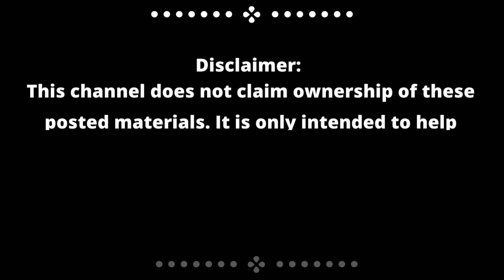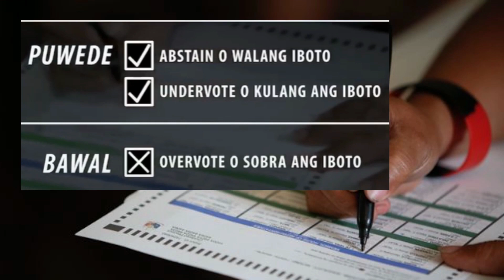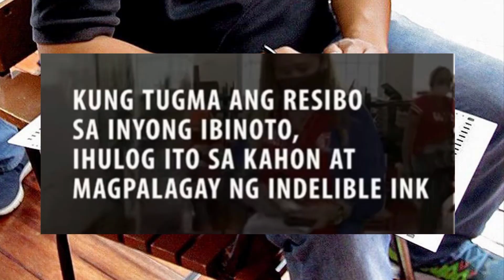GABAY SA HALALAN 2022 /NATIONAL AND LOCAL ELECTIONS 2022 / Montillana TV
Source: COMELEC VOTING SIMULATION